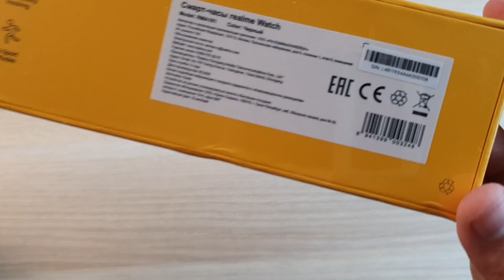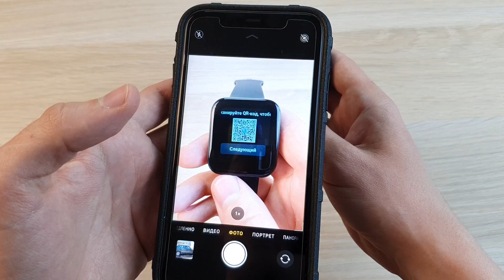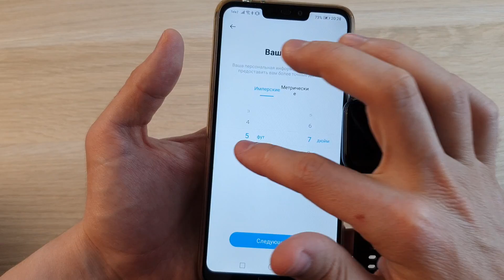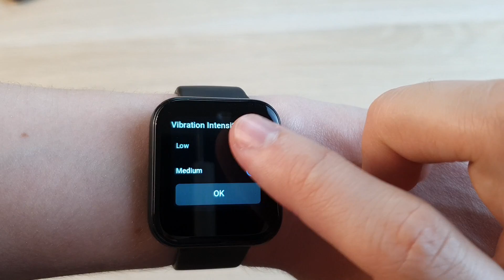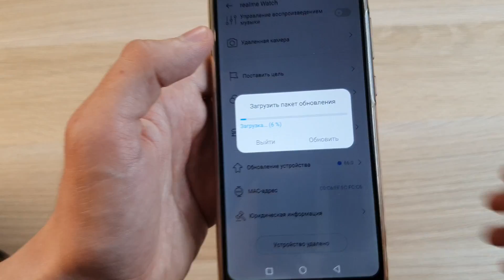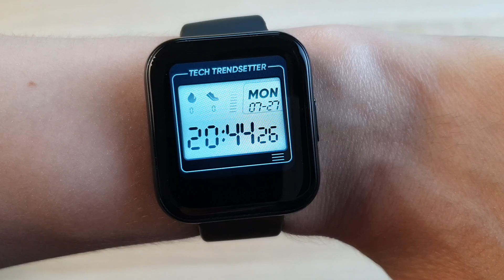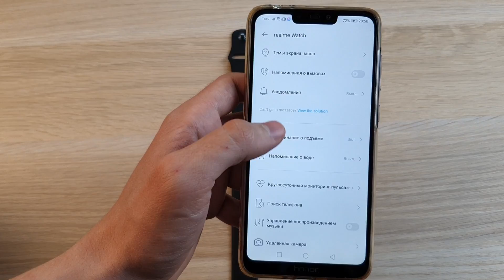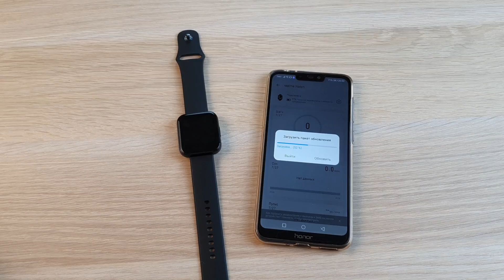REALME WATCH - ОБЗОР И ПЕРВАЯ НАСТРОЙКА!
Распаковка, осмотр и первоначальная настройка Realme Watch:)